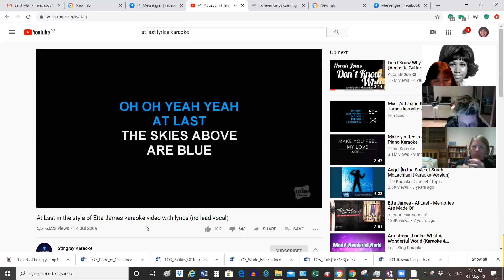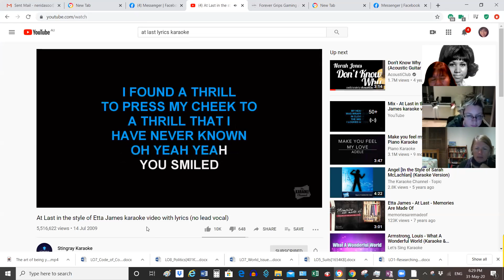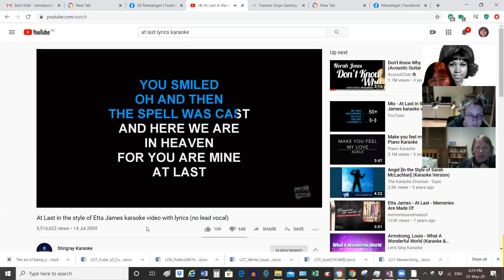At Last Zoom Karaoke